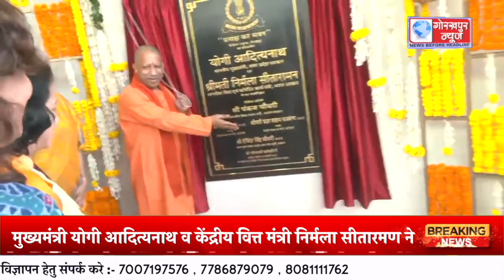मुख्यमंत्री योगी आदित्यनाथ व केंद्रीय वित्त मंत्री निर्मला सीतारमण ने नवनिर्मित आयकर भवन लोकार्पण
मुख्यमंत्री योगी आदित्यनाथ व केंद्रीय वित्त मंत्री निर्मला सीतारमण ने गोरखपुर के नवनिर्मित आयकर भवन का किया लोकार्पण, कहा उत्तर प्रदेश में टैक्स भरने वालो की बड़ी है संख्या, पीएम मोदी के तीसरे कार्यकाल में विश्व की तीसरी सबसे बड़ी अर्थव्यवस्था होगा भारत